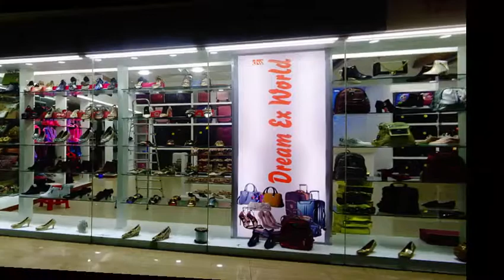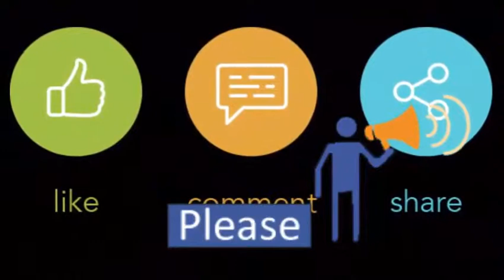New Shop (Dream Ex World) opening 08 May 2019